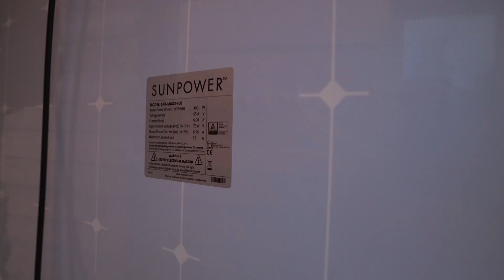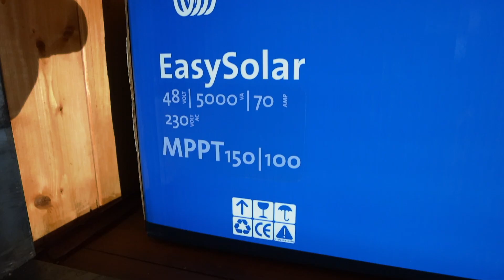How to install PV system 4800w off-grid Victron Energy, LG Chem RESU battery, Sunpower 400W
How to install PV photovoltaic system 4800w off-grid with Victron Energy inverter, LG Chem Resu battery 9.6KW, Sunpower 400W